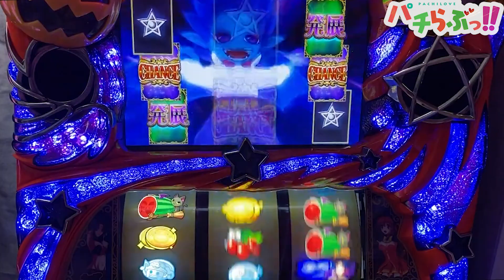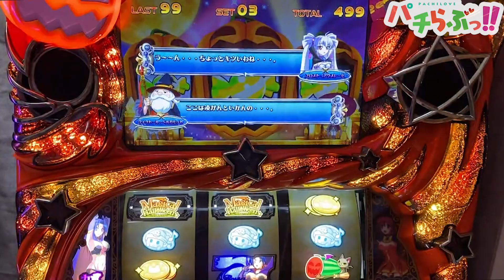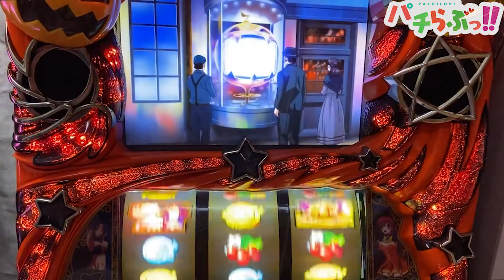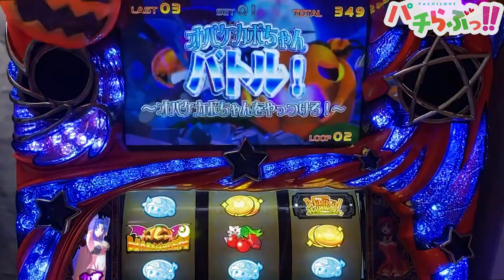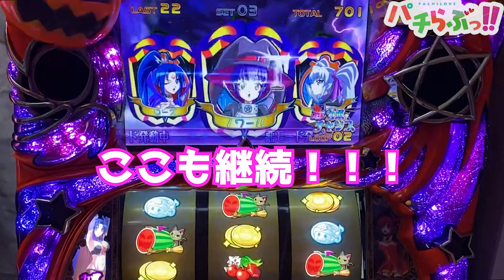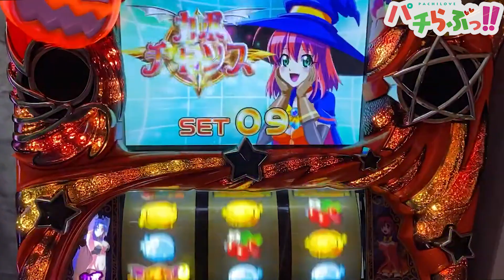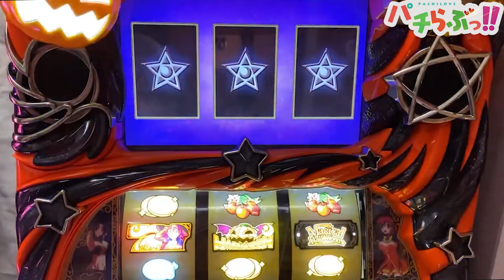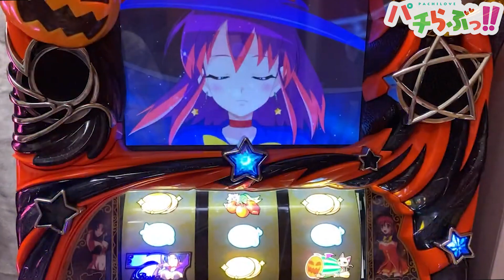【マジハロ5】悪金よりレアな悪銀箱！【パチスロスロット】最新動画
歌ってみた動画をはじめ、私が好きなこと、色んなことに挑戦したいです！

最近みなさんに動画を観ていただけてるのもあり、
週一以上のペースでホール実践も上げていく予定を組んでおります

やっほー！ひまわりだよー♪
好きなものは萌え系のパチンコやスロット！
これからパチンコスロットの実戦動画の投稿を始めていくのでよろしくね！

※今回は家スロ設定不明実践です
最近家スロを多めに投稿しております。

～以下マジカルハロウィン5のホール実戦動画まとめてますので是非ご覧ください！～

～おまけ～